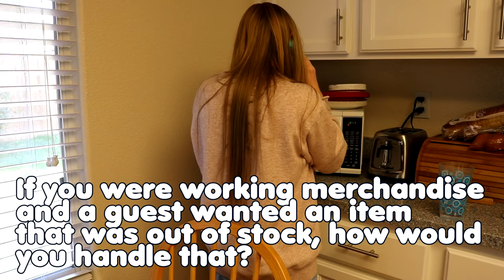LIVE PHONE INTERVIEW | DISNEY SUMMER ALUMNI COLLEGE PROGRAM | SUCCESSFUL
Live phone interview for the Disney Summer Alumni College Program! Recruiter questions + my answers about working as a Cast Member at Walt Disney World this summer. I DID get accepted for Merchandise, my top choice!

Amazon Recommendations

Camera I use
Tripod & Kit
Camera kit